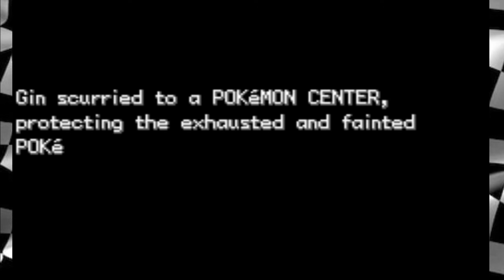Pokemon Fire Red Randomizer - HM Mew Part 8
Hi All,

In Part 8, Can I make it past the Elite 4 or do they put a stop to everything? Watch and find out.

My name is Gin. I've not played a Pokemon game for over ten years. I thought it would be fun to try to beat the game with an Mew that only knows HM's. While setting it up came across the Universal Randomizer and thought randomizing would be fun or should I say painful.

Can I make it though the entire game with only one Mew that only knows the first 4 HM's? Watch the craziness and find out.